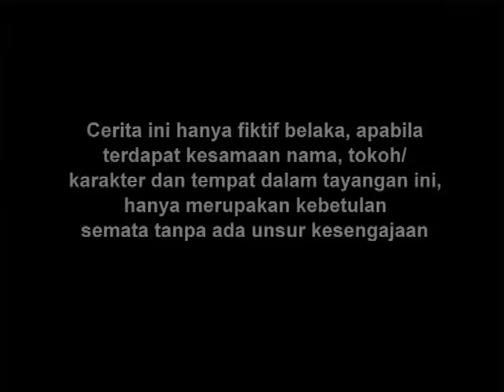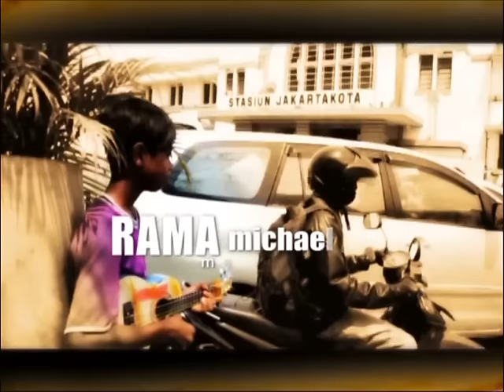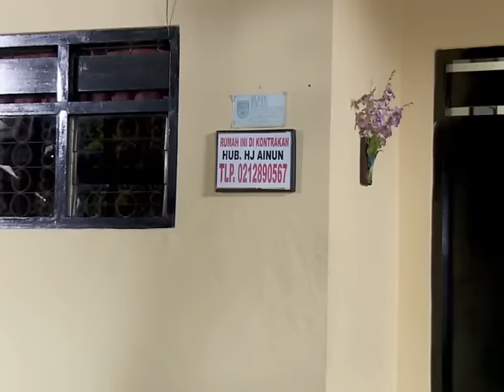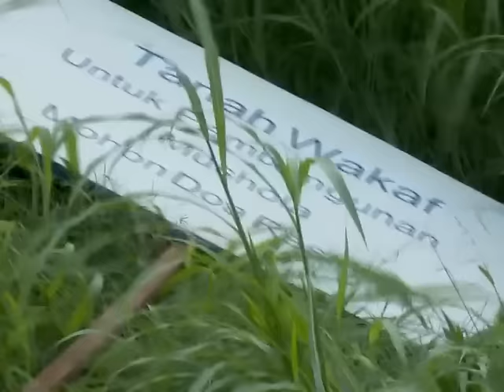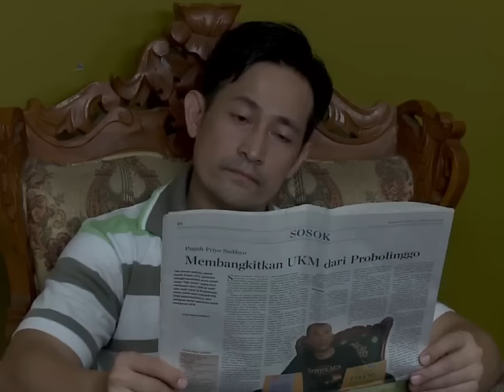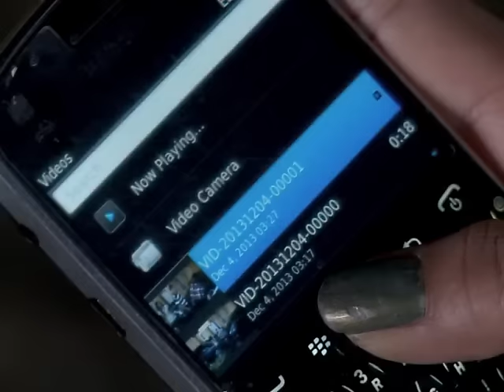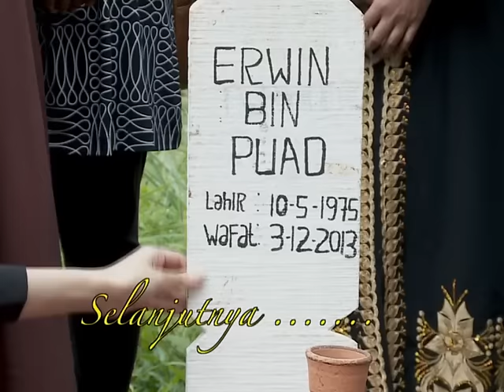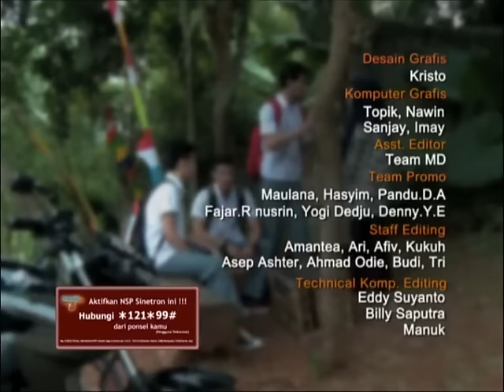FTV Hidayah 133 - Tetangga Dzolim